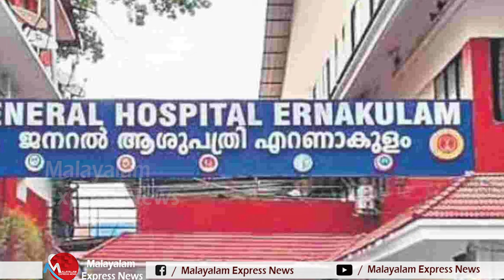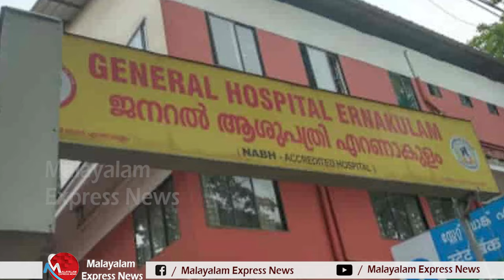ആരോഗ്യ രംഗത്തില്‍ നേട്ടങ്ങള്‍ കൊയ്യ്ത് ഇടതുപക്ഷം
Tag-Generator-Youtube-malayalam news-global